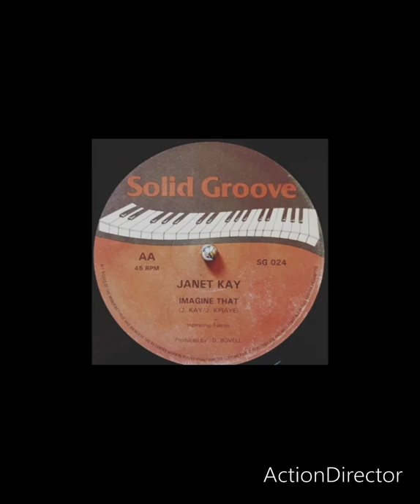Janet kay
Imagine that reggae music#soundsystems#studio1#reggae#soul#soundman#rnb#loversrock#raregroove#rnbmusic#jazzfunk#soulfulgarage#